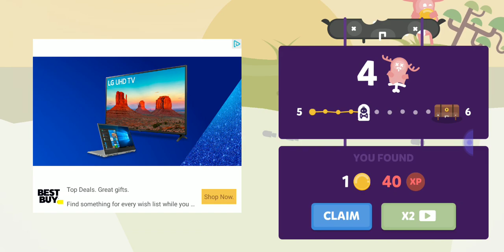What even is this game